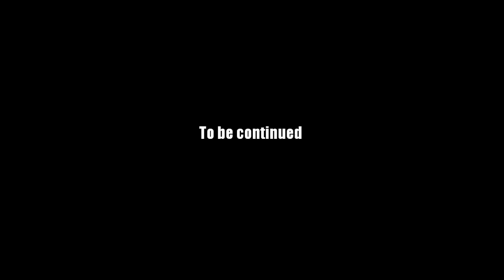AQ Worlds "A Loyal Follower" (Quest)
Quest:A Loyal Follower

NPCs:Artix

Monster List:Ephemerite

Turn in:Spirit Orb (Misc. Item) x100

Equipment Won:Loyal Spirit Orb